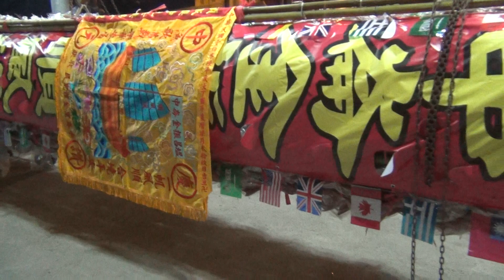2017頭城搶孤-中崙孤棧早上綁蝦蟹01-2017/9/19